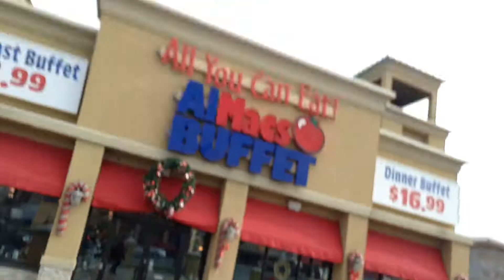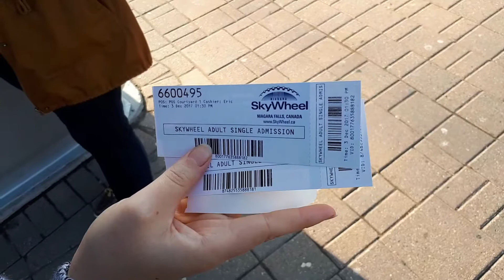Ringette Weekends Day 2 (Niagara Falls)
This was crazy the Sky Wheel was a blast!
Leave a like let me know some video Ideas!

Music